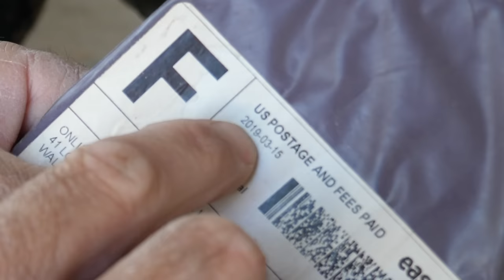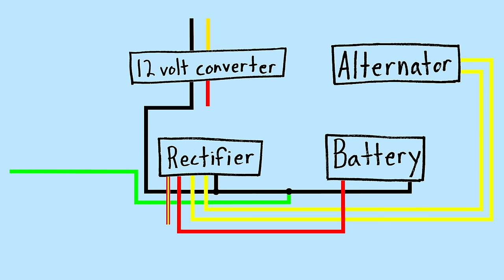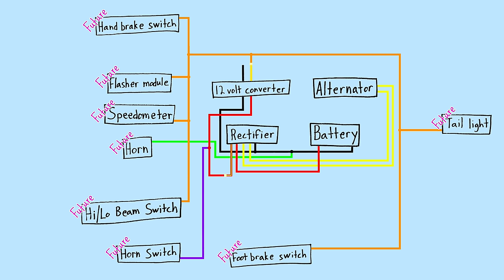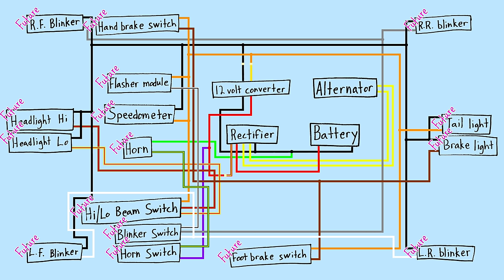Motorcycle Electrical System Design & Fabrication WITH FLOOR MOPPING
Creating a wiring loom for the street legal Kawasaki KX100 project. Since it is a dirt bike and didn't have a battery, charging system, lights or any other electrical components from the factory, we have to build a custom wire harness from scratch.